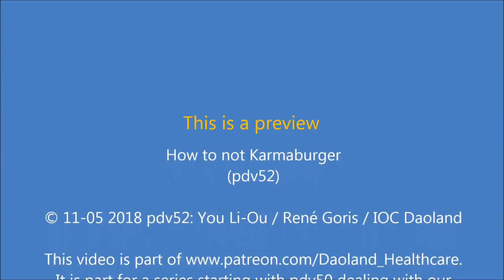How not to karmaburger preview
This preview story is part of It is part of a continuous development of a naturopath healthcare system, and in support of policy making, broad social appreciation for the effectiveness of long life methodies.

This preview is part of a cycle of vlog issues on meditation and animism. In this preview we get introduced to the naturalness and unnaturalness of our relations with plants from a daoist perspective.